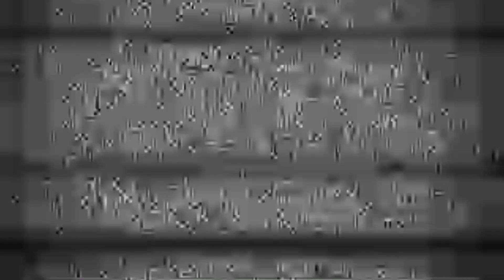In Defence of Really Small Problems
pfp by @HayatoDraws_